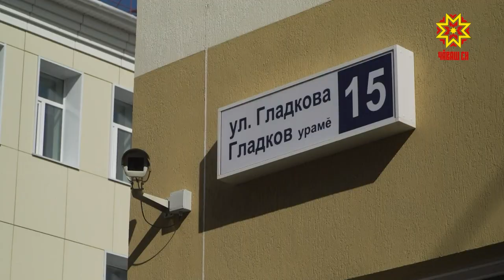Глава в инфекционном корпусе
Врачебная помощь пациентам с инфекционными заболеваниями выходит на новый уровень. В столице Чувашии, на улице Гладкова, продолжается строительство нового корпуса Городской детской больницы. С ходом работ сегодня ознакомился временно исполняющий обязанности Главы республики.